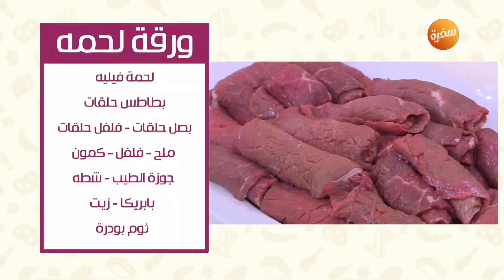طريقة تحضير ورقة لحمة | نورا السادات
طريقة عمل ورقة لحمة مع نورا السادات في عمايل إيديا